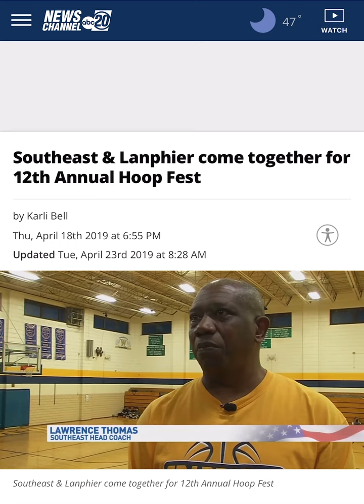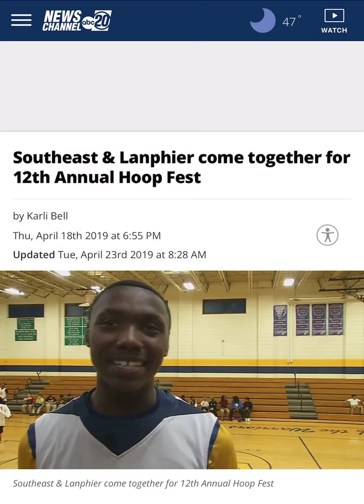DJ Captain hoop fest Washington middle school